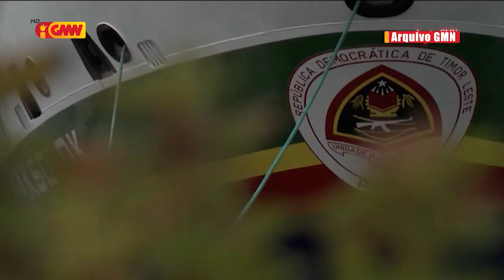PR Horta: Laiha tempo ba haree konstrusaun Ró Haksolok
Prezidente Repúblika, José Ramos Horta hatete nia laiha tempo ba haree konstrusaun Ró Haksolok